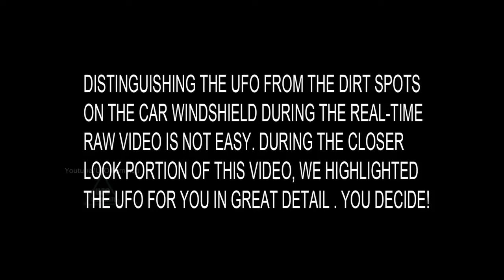Best UFO Sightings! UFOs OVER NEW YORK! MARCH 2017